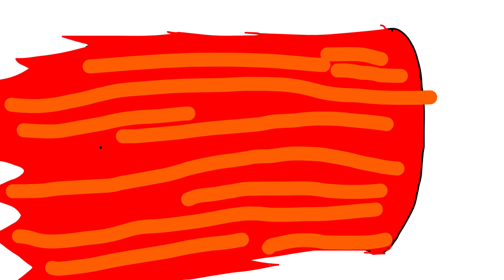How You Will Die On Every Planet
In this video, we will see how someone can die on different planets considering its harsh and undesirable conditions. These planets are Mercury, Venus, Earth, Mars, Jupiter, Saturn, Uranus, Neptune and Dwarf planet Pluto.